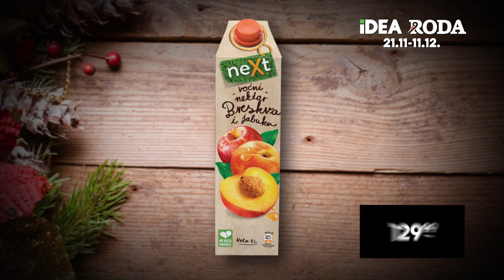IDEA i RODA | Praznični magazin 21.11-11.12.2022.